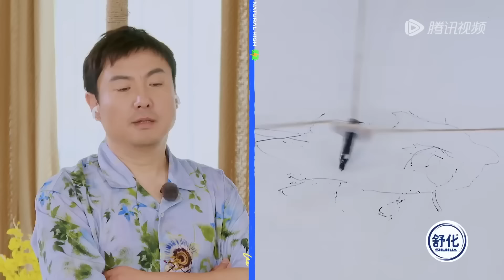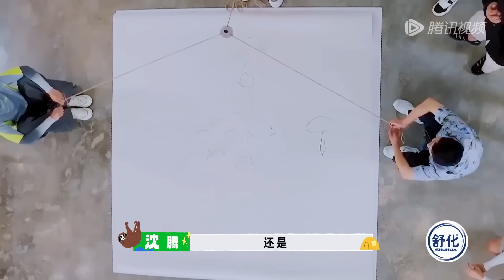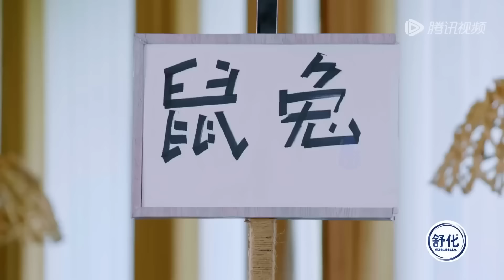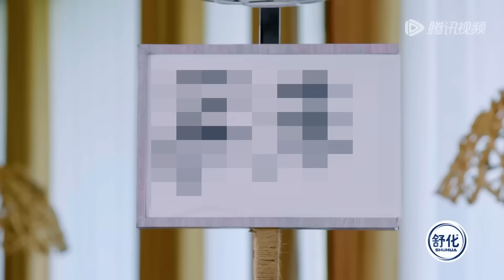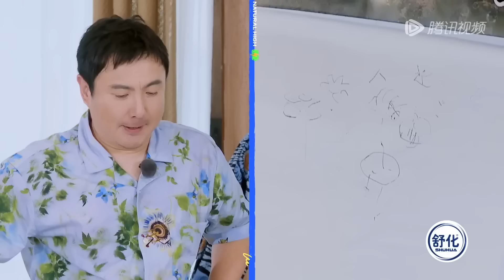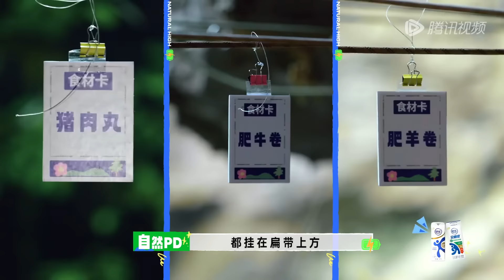【游戏cut】这群人在一起不需要导演组！沈腾白敬亭逆着规则玩游戏 不要醒秒变叫起床游戏 只有范丞丞受伤的世界达成了！《现在就出发》Natural High SPECIAL